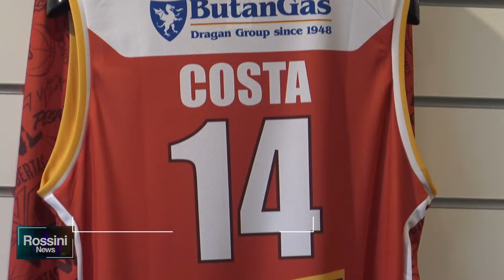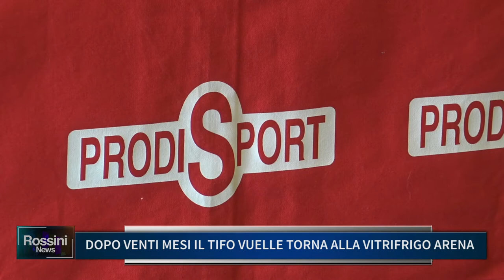DOPO VENTI MESI IL TIFO VUELLE TORNA ALLA VITRIFRIGO ARENA